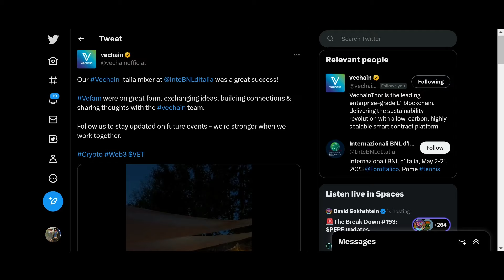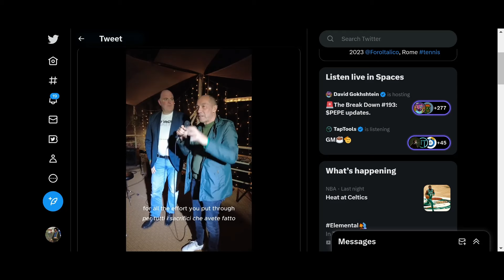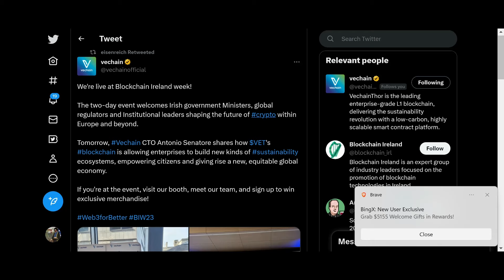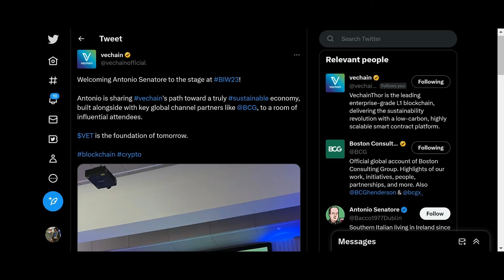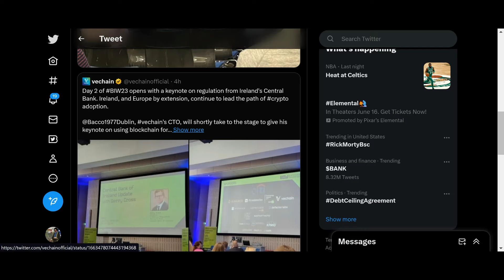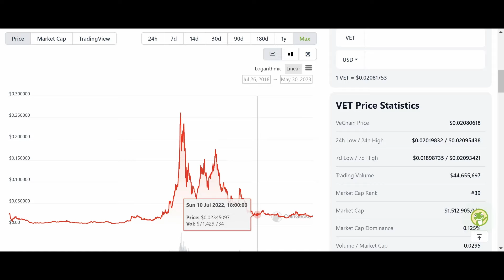VeChain VET News: VeChain Attending Irish BlockChain Week!